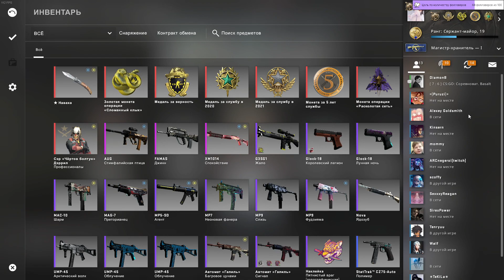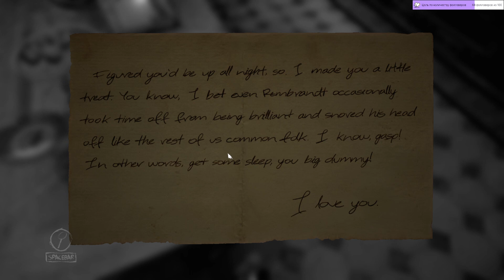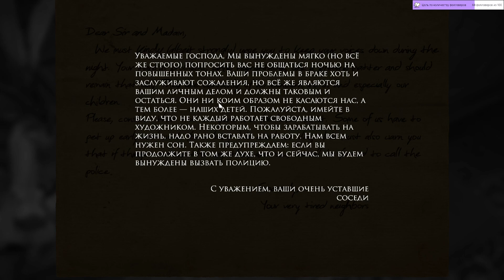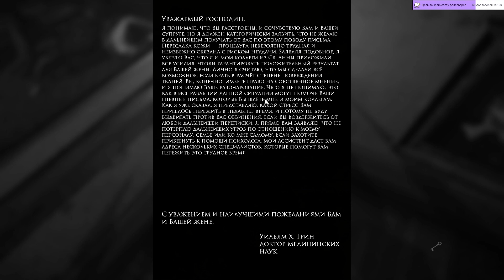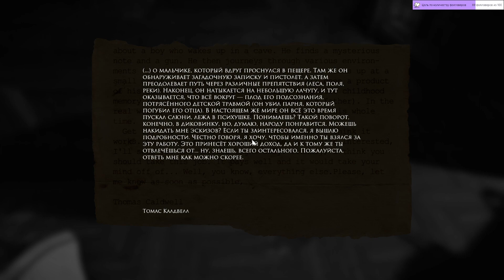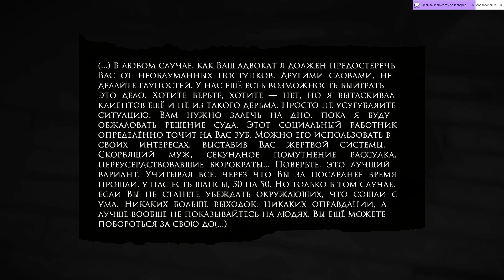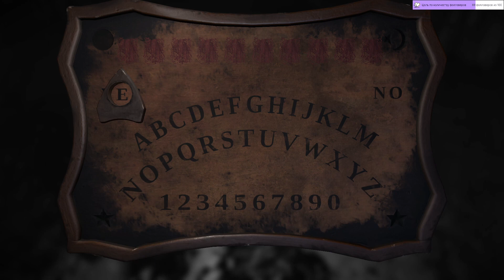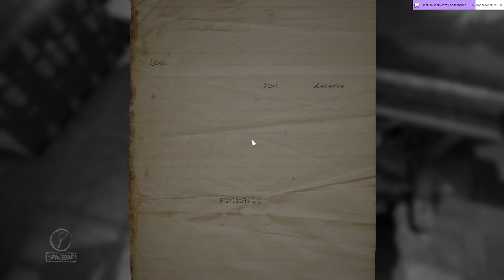немного кс - посмотрим террарию - пройдём Layers of Fear